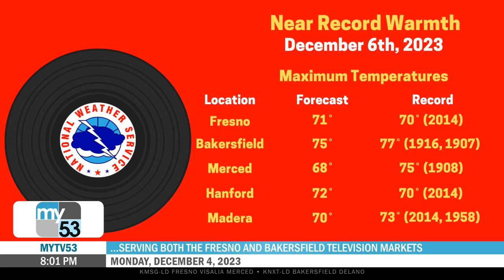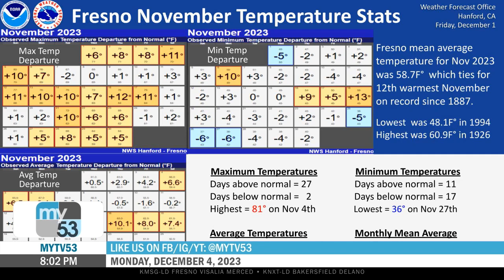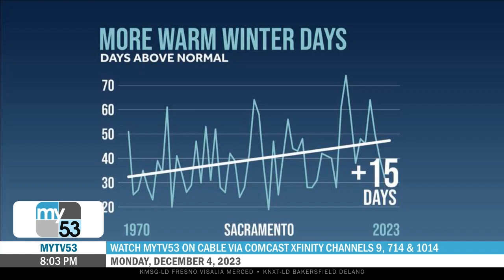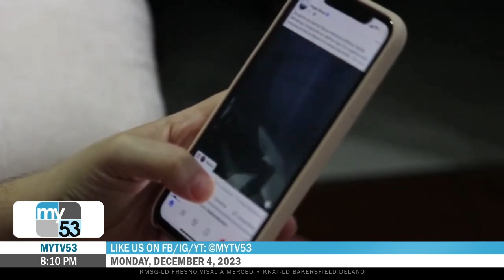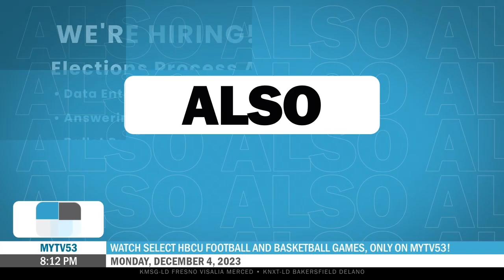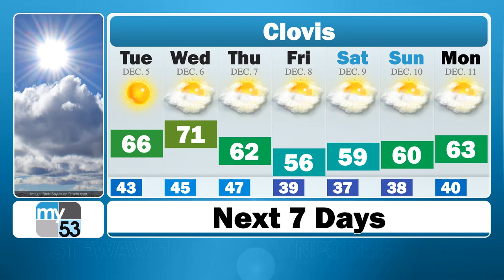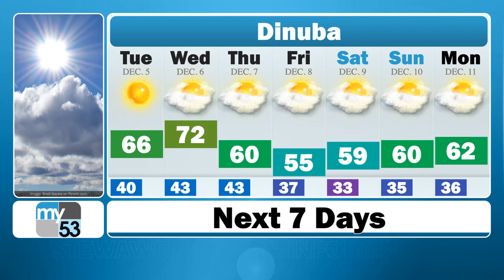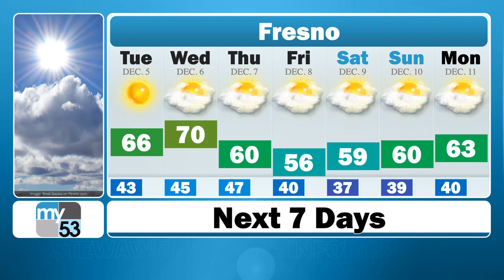MyTV53 News @ 8 - Monday December 4, 2023